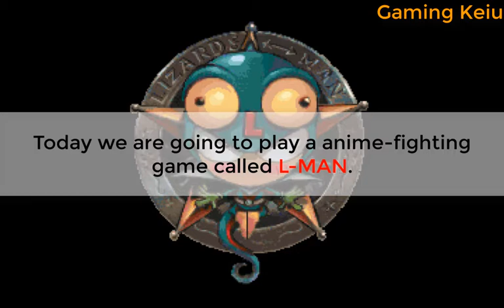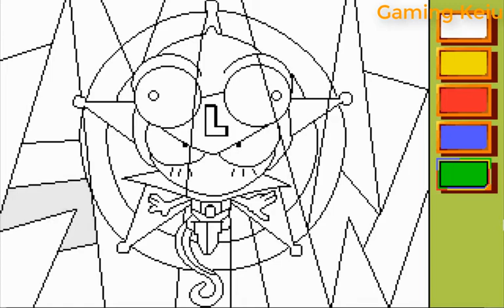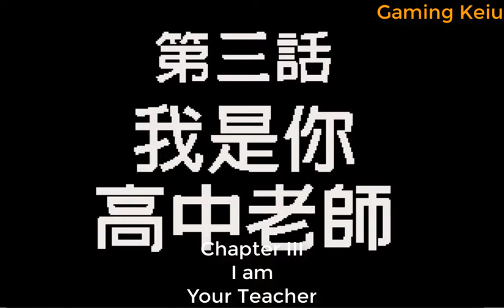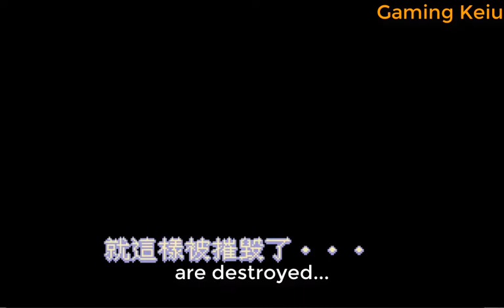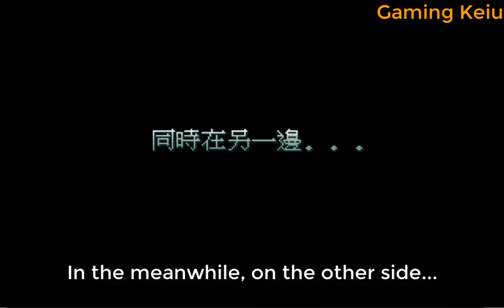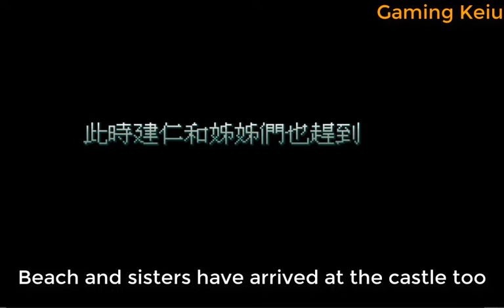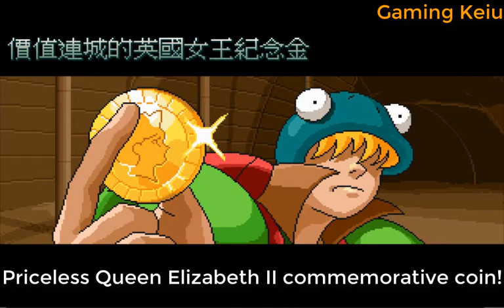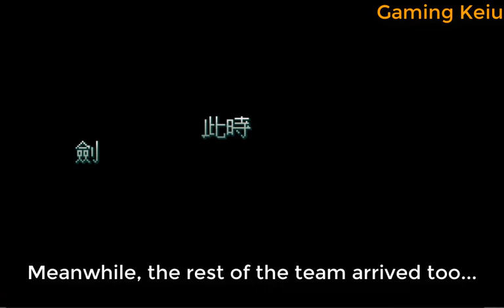L-MAN - Full Game-play with full English subtitles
This is a game-play record of L-MAN with full English subtitles, check it out!
Timeline:
00:00:00 Introduction
00:01:33 Prologue
00:03:01 Chapter I   : Human Lizard Appeared
00:05:49 Chapter II  : A-Bee, A-Dee
00:09:07 Chapter III : I am Your Teacher
00:18:43 Chapter IV  : BATWOMAN?
00:23:41 Chapter V   : Panties Disappeared
00:27:35 Chapter VI  : Frog God Island
00:34:07 Chapter VII : Alliance
00:41:44 Chapter VIII: Meet Hentai King and A-Bee A-Dee Again
00:45:21 Chapter IX  : Attack Bat Castle
00:51:58 Chapter X   : Meet Red Fox Again
00:57:32 Chapter XI  : Magic Mirrors
00:59:59 Chapter XII : Dracula
01:03:45 Ending